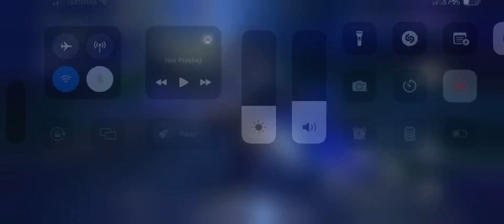LINGYANG LIONDANCE ULTIMATE